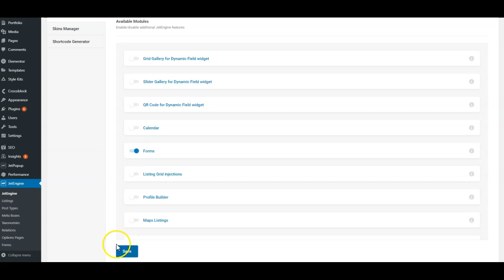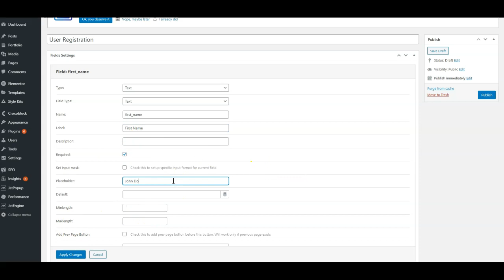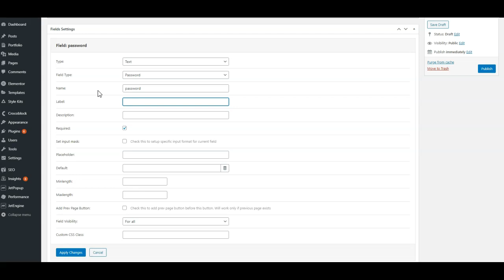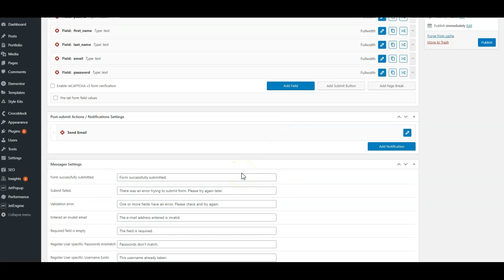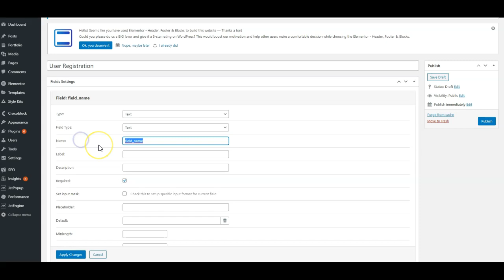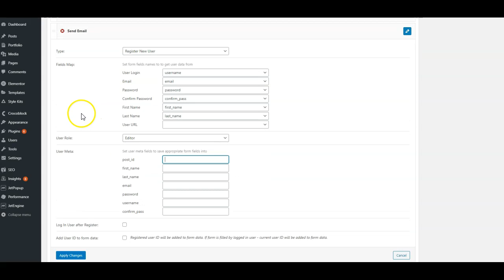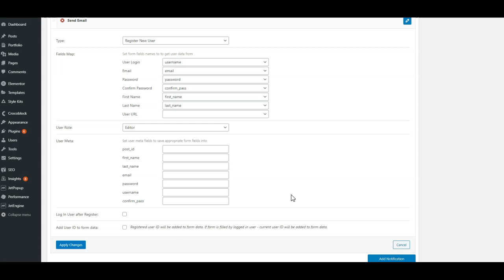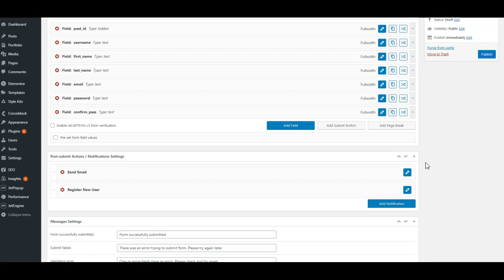Creating a user login with Jetengine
Easy to follow creation of a User Registration form through Crocoblocks Jetengine.  Hope this was helpful!

How to deny a non-admin to the WP-admin (add this to your functions.php).
function wpabsolute_block_users_backend() {
 if ( is_admin() && ! current_user_can( 'administrator' ) && ! wp_doing_ajax() ) {
  wp_redirect( home_url() );
  exit;
add_action( 'init', 'wpabsolute_block_users_backend' );